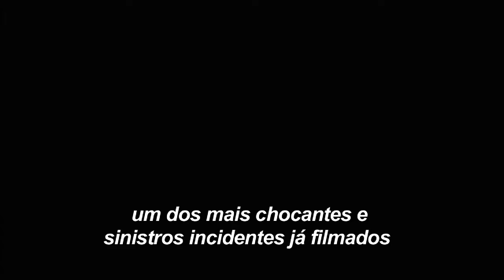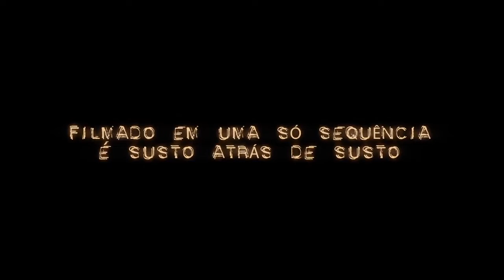A Casa Silenciosa (trailer HD)